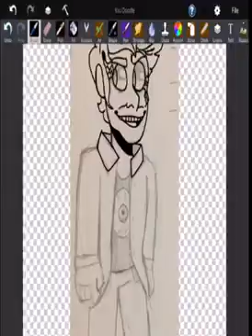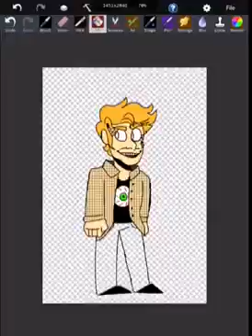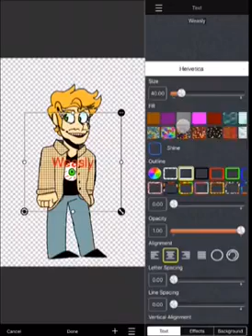Speedpaint - Weasly (City of Horror)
Heyyyy everyone! I found a better way of getting audio! WOOP WOOP!
Also, City of Horror is a comic book I'm planning. It's based off of the lives of many monsters that are species known in horror movies (such as a vampire, werewolf, etc.)
Weasly is a haunted doll who used to be a human named Weslie who when deceased had possessed the doll.
There's much more to this character, but I don't wanna spoil it.
Welp, that's it! I hope you enjoyed this speedpaint!
Characters and story/art: Me, dude.